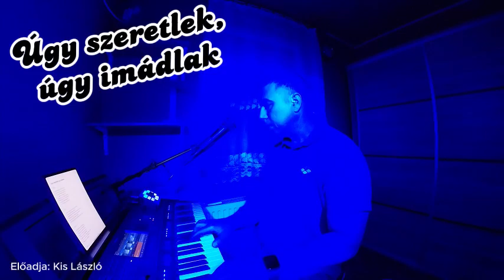Úgy szeretlek, úgy imádlak